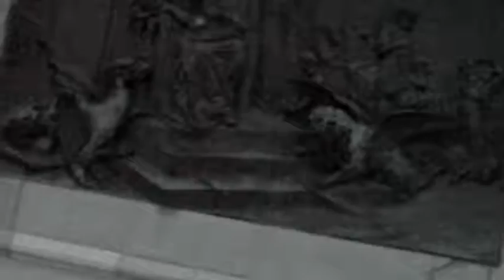Kopija videozapisa Đivo Frano Gundulić 1893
On the market place
Dubrovnik
Croatia